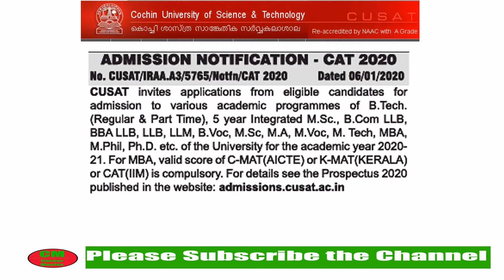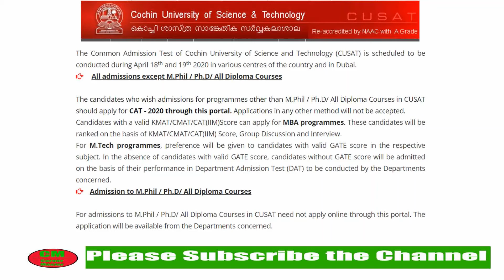CUSAT 2020 Admission - Cochin University of Science and Technology (CUSAT) | English Audio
COMMON ADMISSION TEST 2020 (CAT 2020)
The Common Admission Test of Cochin University of Science and Technology (CUSAT) is scheduled to be conducted during April 18th and 19th 2020 in various centres of the country and in Dubai.

     All admissions except M.Phil / Ph.D/ All Diploma Courses

The candidates who wish admissions for programmes other than M.Phil / Ph.D/ All Diploma Courses in CUSAT should apply for CAT - 2020 through this portal. Applications in any other method will not be accepted.

Candidates with a valid KMAT/CMAT/CAT(IIM)Score can apply for MBA programmes. These candidates will be ranked on the basis of KMAT/CMAT/CAT(IIM) Score, Group Discussion and Interview.

For M.Tech programmes, preference will be given to candidates with valid GATE score in the respective subject. In the absence of candidates with valid GATE score, candidates without GATE score will be admitted on the basis of their performance in Department Admission Test (DAT) to be conducted by the Departments concerned.

    Admission to M.Phil / Ph.D/ All Diploma Courses

For admissions to M.Phil / Ph.D/ All Diploma Courses in CUSAT need not apply online through this portal. The application will be available from the Departments concerned.